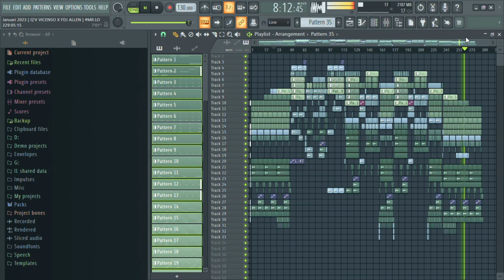JANUARI 2023 flp BREAKBEAT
Sawer Yuk.